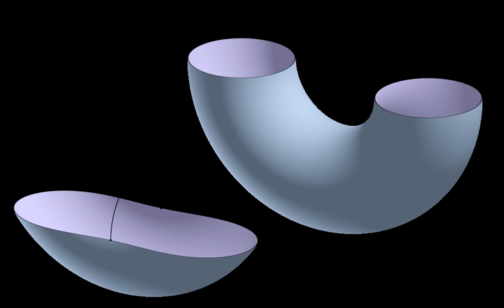Morse theory | Wikipedia audio article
00:01:02 1 Basic concepts
00:06:06 2 Formal development
00:06:48 2.1 Morse lemma
00:07:58 2.2 Fundamental theorems
00:08:52 2.3 Morse inequalities
00:10:33 2.4 Application to classification of closed 2-manifolds
00:12:08 2.5 Morse homology
00:16:31 3 Morse–Bott theory
00:16:55 4 See also
00:17:20 5 Notes
00:17:29 6 References
00:18:04 Morse–Bott theory
00:20:36 See also

- Socrates

SUMMARY
"Morse function" redirects here. In another context, a "Morse function" can also mean an anharmonic oscillator see Morse potential.
In mathematics, specifically in differential topology, Morse theory enables one to analyze the topology of a manifold by studying differentiable functions on that manifold. According to the basic insights of Marston Morse, a typical differentiable function on a manifold will reflect the topology quite directly. Morse theory allows one to find CW structures and handle decompositions on manifolds and to obtain substantial information about their homology.
Before Morse, Arthur Cayley and James Clerk Maxwell had developed some of the ideas of Morse theory in the context of topography. Morse originally applied his theory to geodesics (critical points of the energy functional on paths). These techniques were used in Raoul Bott's proof of his periodicity theorem.
The analogue of Morse theory for complex manifolds is Picard–Lefschetz theory.